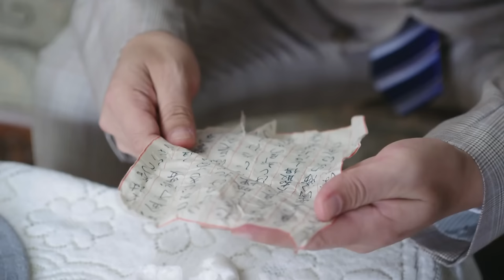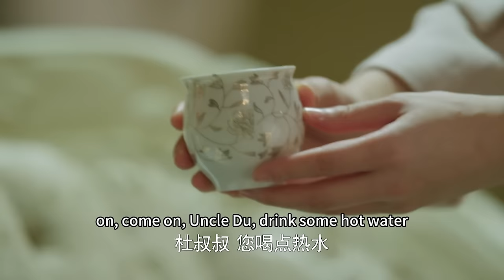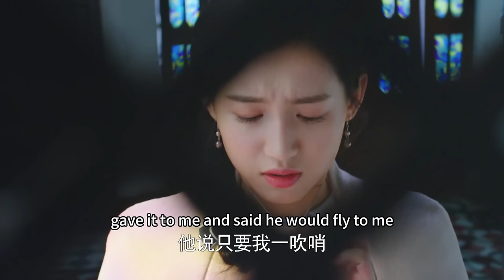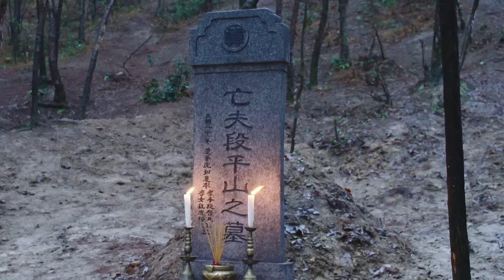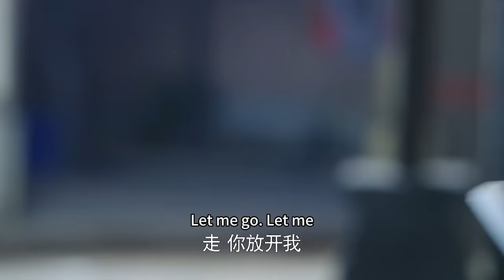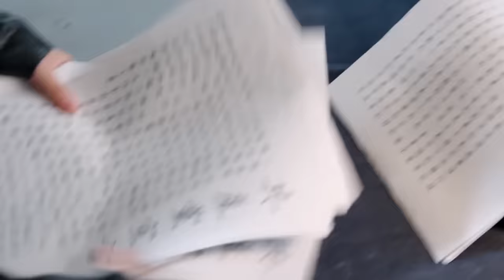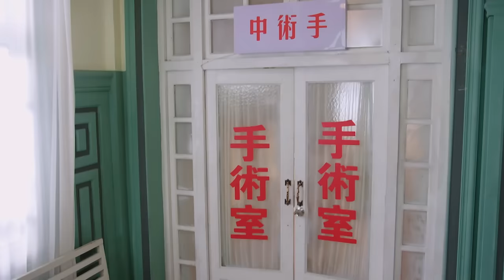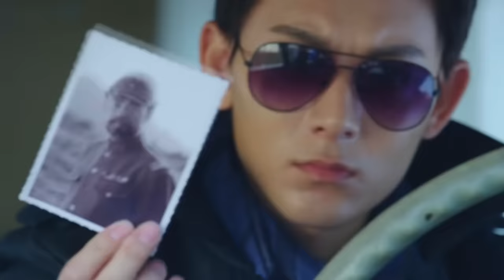【Full Movie】MULTISUB 王牌特工千米外狙殺日軍司令，被圍捕與陌生美女假扮情侶機智逃生！⚔️ 抗日 MMA | Kung Fu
WBSTG DD